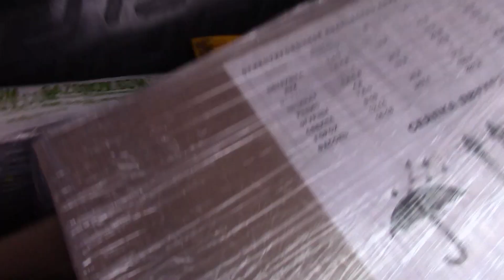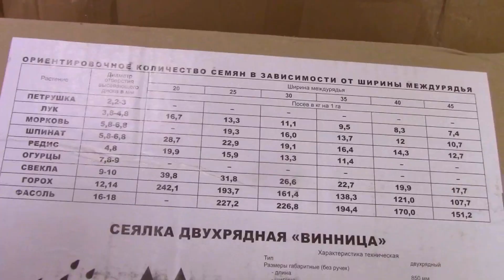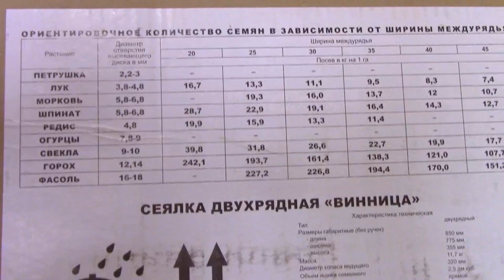К СЕЗОНУ ГОТОВ! Подготовка к новому сезону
Готовлюсь новому сезону выращивания чеснока. Изготовил штригельную борону собственного производства.
Купил штангу маролекс на 5 форсунок.
Купил двухрядную сажалку Винница и сделал распаковку сажалки и обзор.
Привет я Александр, автор канала Чеснок Онлайн!
С 2020 года занимаюсь выращиванием чеснока в качестве бизнеса.
В выращивании чеснока много ручного труда!
Поэтому я начал изготавливать оборудование, чтобы облегчить труд себе и другим.